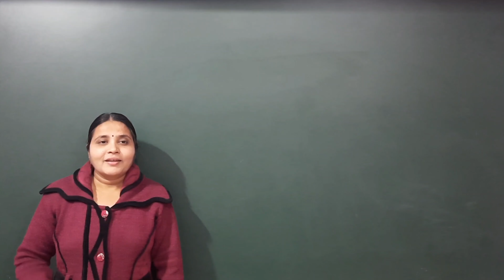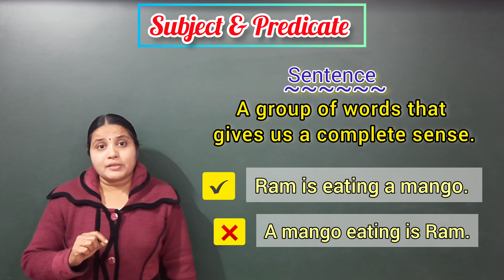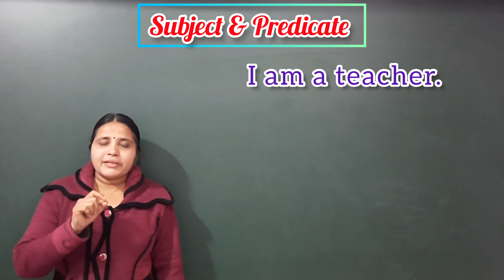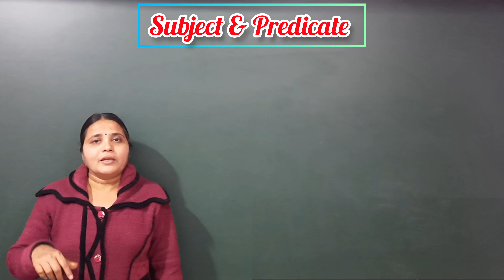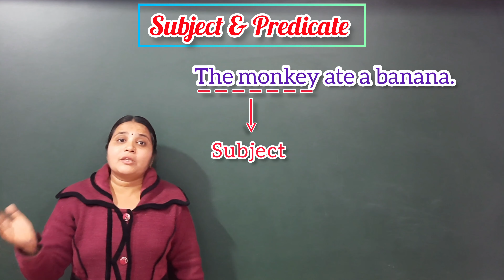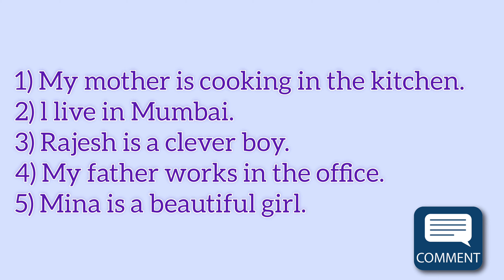How to identify Subject and Predicate | By- Swati Ma'am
This video describes How to identify Subject and Predicate.

Please watch